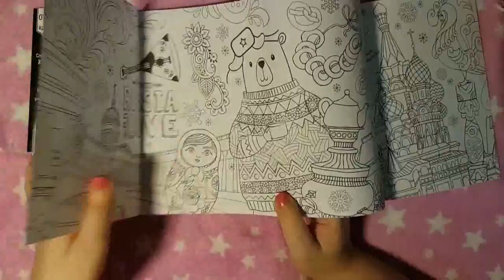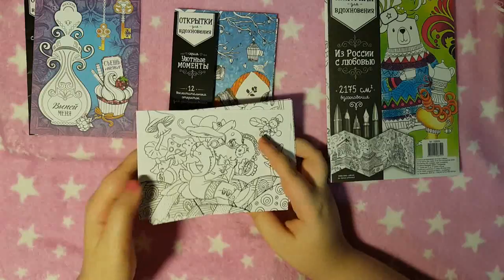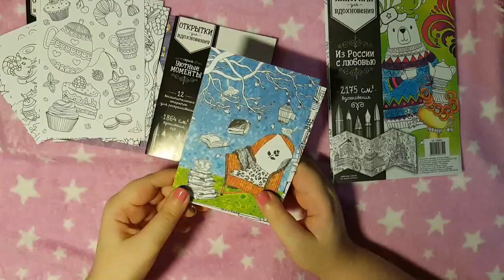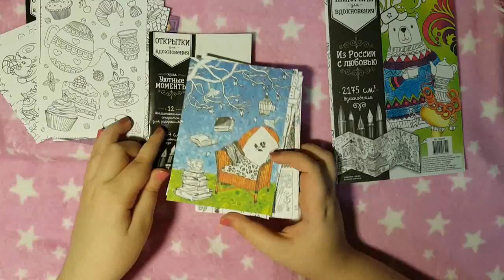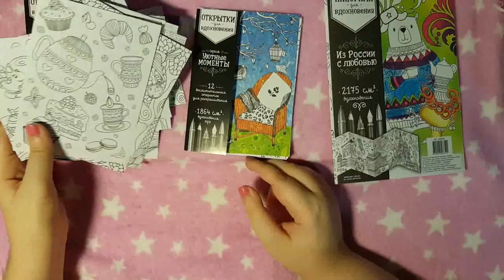Открытки-раскраски 🌺 Mail Art Inspiration🐋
Раскраска антистресс "Из России с любовью"

других наборов в наличии  больше нет, но есть вот такие:
Открытки-раскраски Душевные пожелания